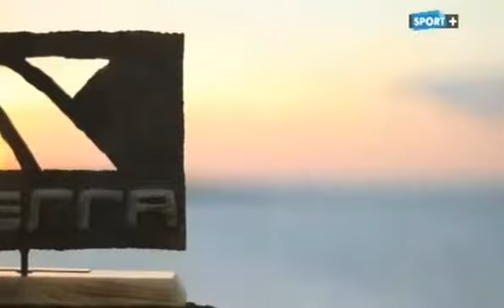World championships Xterra triathlon Hawai Maui 2012